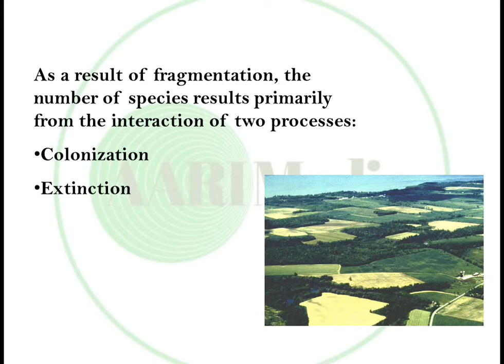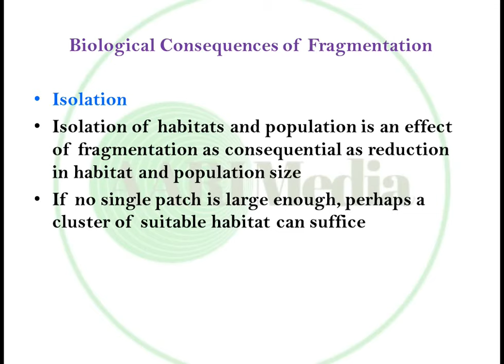HABITAT FRAGMENTATION AND MECHANISM OF SPECIES LOSS PPT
Fragmentation – disruption of extensive habitats Into small, isolated patches or the breaking apart of habitat and these also result in the loss of species.. this ppt is prepared by Mrs Gayathri for her class presentation.